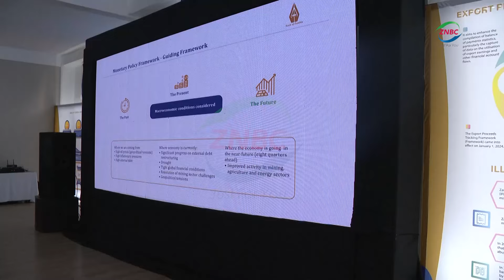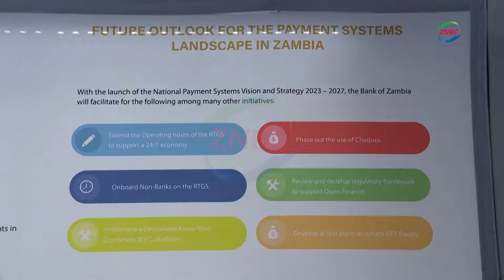Gold Reserves swell to the tune of US$190m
By Chembe Mbale

Zambia's Gold Reserves have swelled and currently stand at 190 Million United States dollars.

Bank of Zambia Deputy Governor FRANCIS CHIPIMO told journalists in Ndola that the Central bank has continued to buy around $3 million worth of gold per month.

Dr. CHIPIMO said the Central Bank is still waiting for Kasenseli Gold Mine to normalize operations to sustain its gold reserve policy.

And Dr. CHIPIMO revealed that government is currently formulating a framework to organize the small scale gold miners from whom the central bank will become the major off taker to continue building reserves.